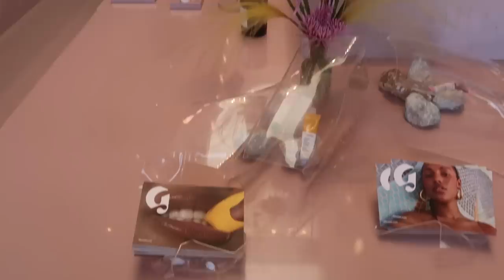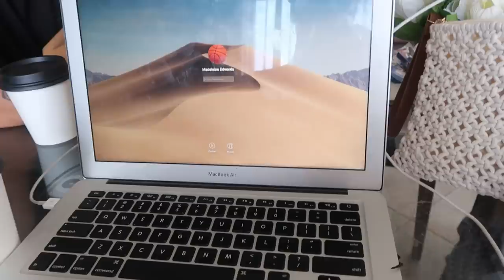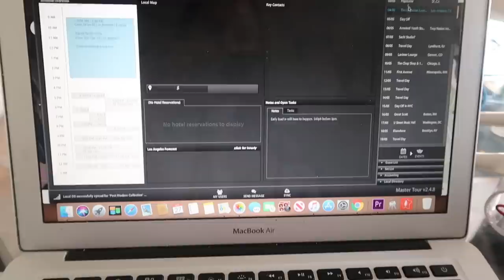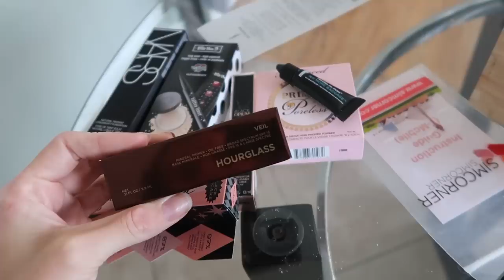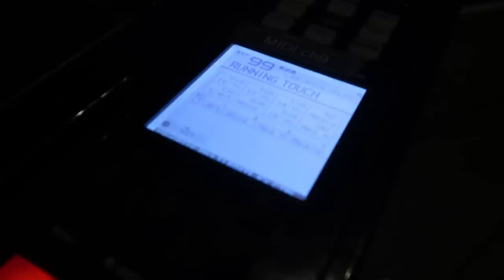Visiting Glossier in L.A & Prep'ing for the Running Touch Tour | Maddie Edwards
Hey guys!
Hope you're not sick of the super frequent uploads while I catch up hehe.
This whole week was dedicated to getting our shit together before leaving the L.A house and preparing for the U.S Running Touch tour!
If you have any questions, let me know and we can chat!

ps. I promise I will get better at filming and editing lol I am a tragedy